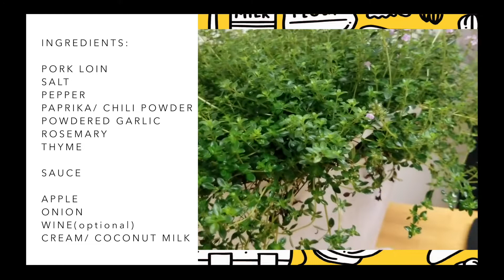ROAST PORK LOIN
INGREDIENTS:

PORK LOIN
SALT
PEPPER
PAPRIKA/ CHILI POWDER
POWDERED GARLIC
ROSEMARY
THYME

SAUCE

APPLE
ONION
WINE(optional)
CREAM/ COCONUT MILK